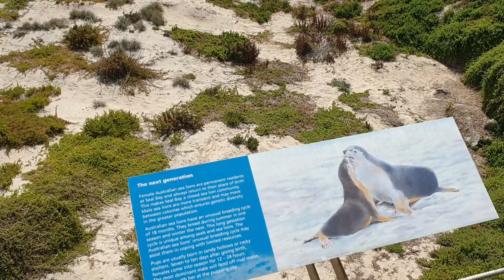An Amazing Adventure viewing the Live Seal.@ The Seal Bay - Kangaroo Island South Australia.